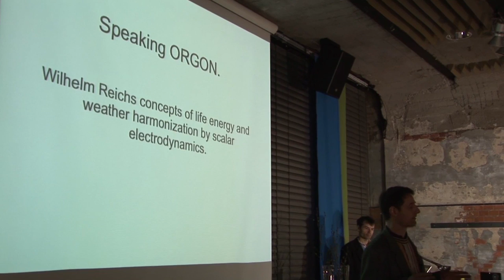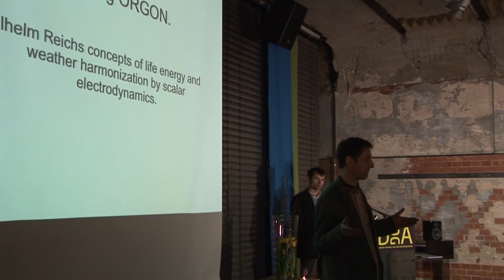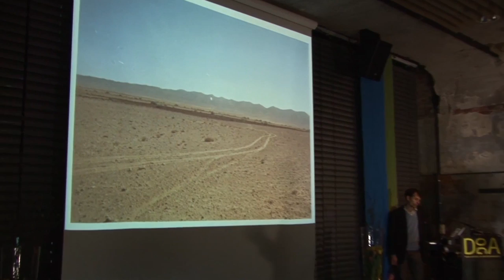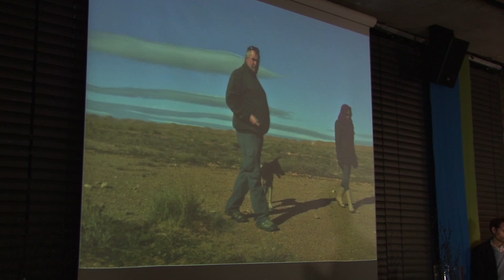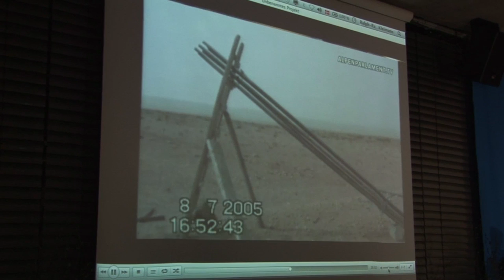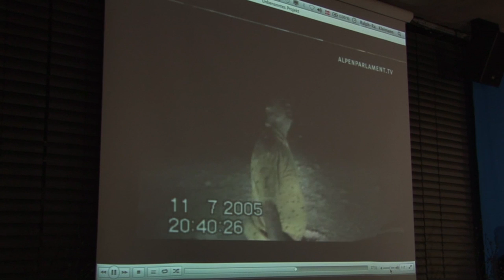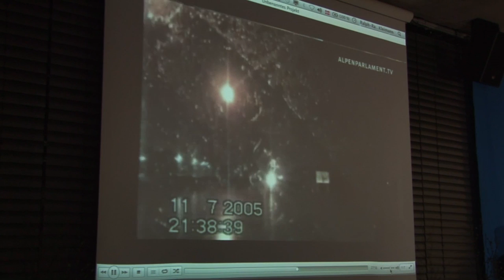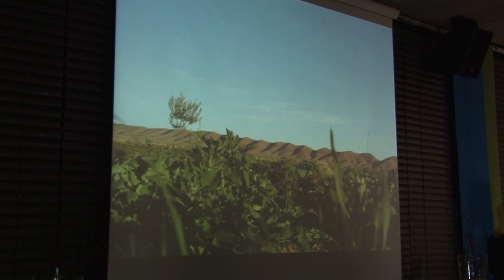Desert Greening, Algeria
Project Description by Harald Kautz-Vella at Baldron Water Symposium, Oslo, April 2012. The Desert Greening Project in Djanan started by Madjid Abdellaziz works since 2004 and managed to raise ground water levels by 30 meters, greening an area of 200 km in diameter.